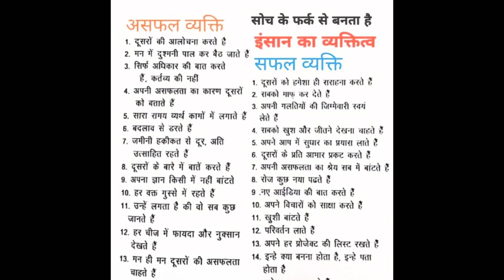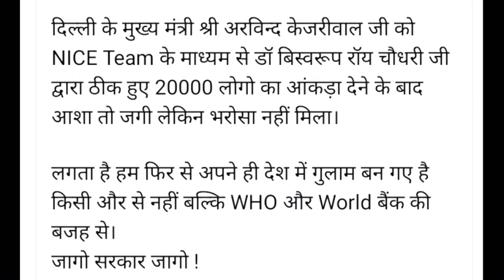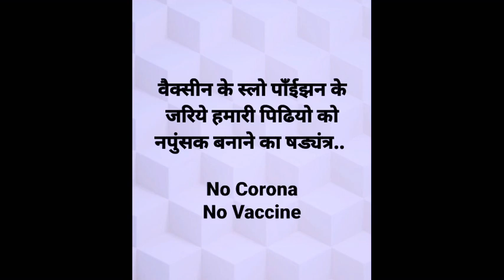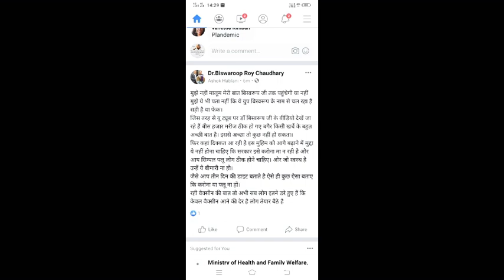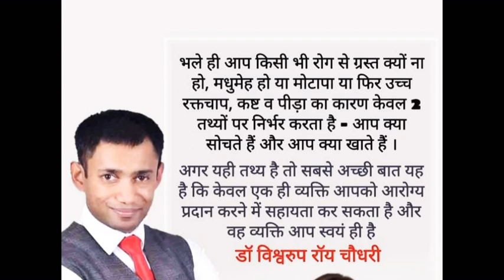dr vishwaroop rai Chaudhary के plan Delhi CM ARVIND KEJRIWAL से मिलने पर तय हुए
Dr vishwaroop rai Chaudhary
delhi CM ARVIND KEJRIWAL
MEETING के बाद क्या है नए प्लान
जो की सच्चाई को बाहर लाकर आती है